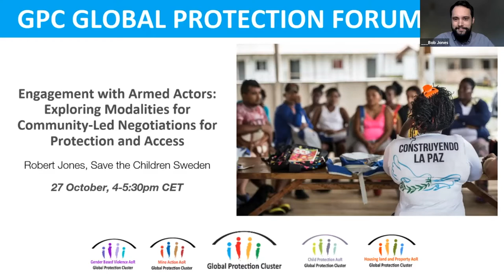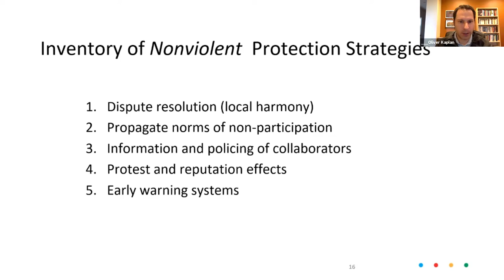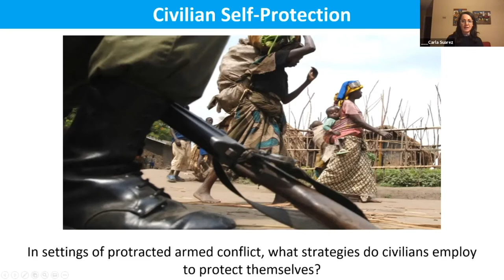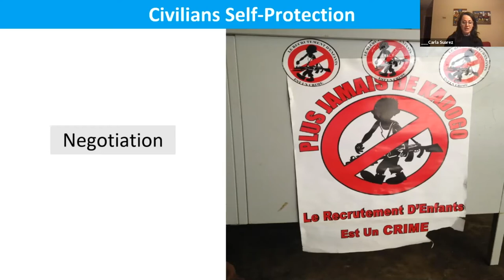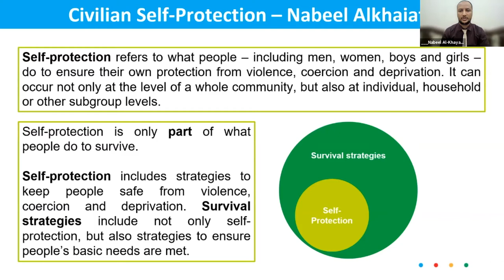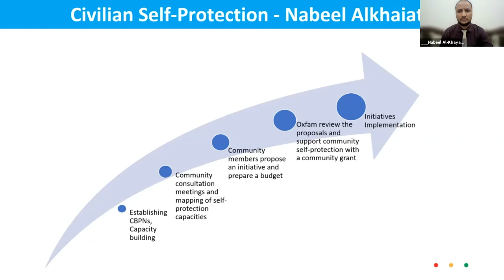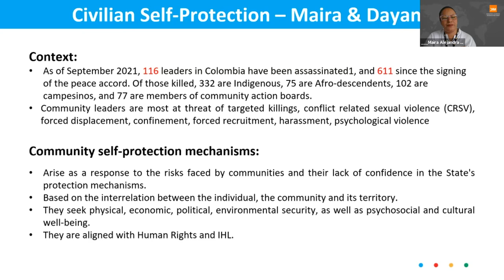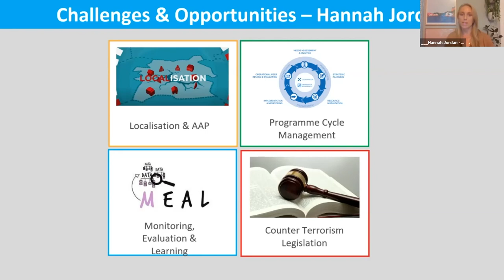Engagement with Armed Actors - Global Protection Forum 2021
Engagement with Armed Actors: Exploring Modalities for Community-Led Negotiations for Protection and Access session at Global Protection Forum 2021